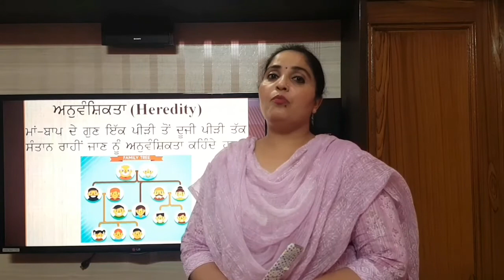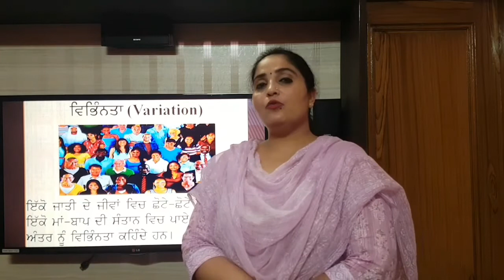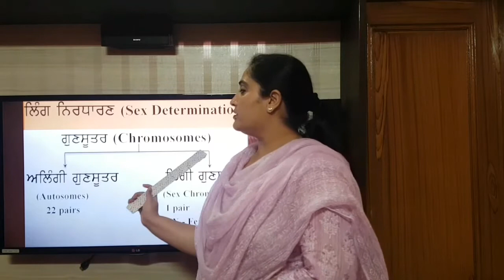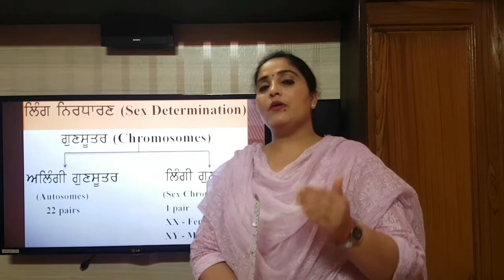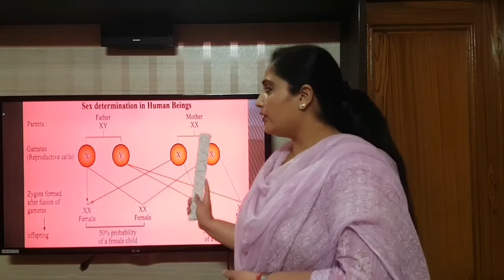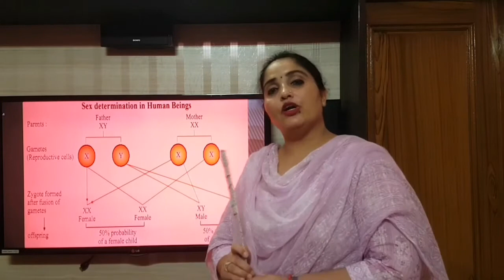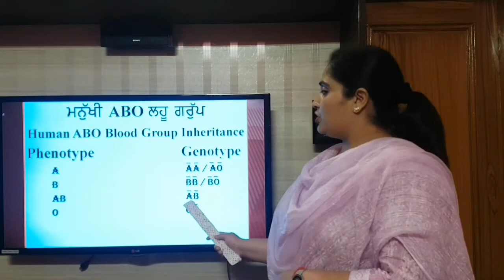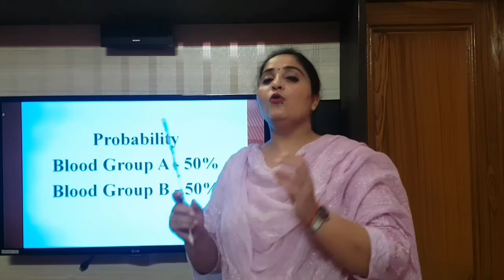Class 10 Ch9 Heredity and Evolution (Part-2)